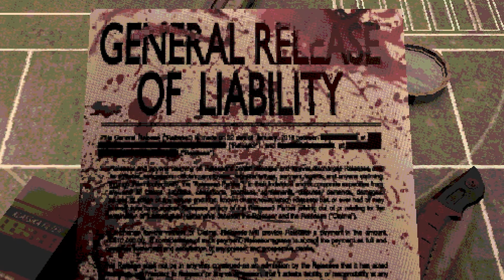This Buckshot Roulette game is INSANE And A NEW Update?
BUCKSHOT ROULETTE is a tabletop horror game that attempts to re-design the infamous game of Russian Roulette, replacing the traditional revolver with a proper 12-gauge pump-action shotgun. This extra firepower, and more importantly the different mechanics in handling a shotgun compared to a revolver, offers a fresh take on the classic and deadly game of chance.

Video #38